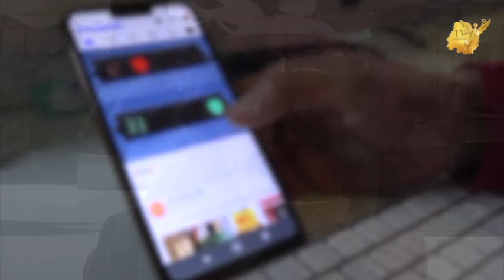Alertan ⚠️ 🆘 sobre fraude en redes sociales